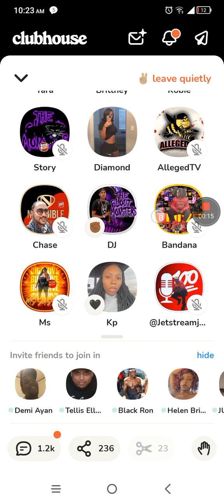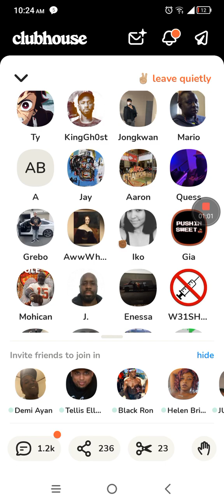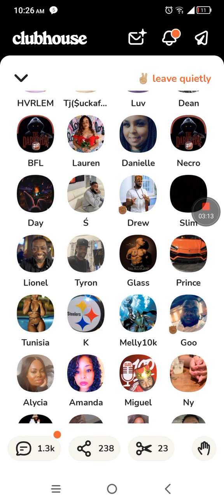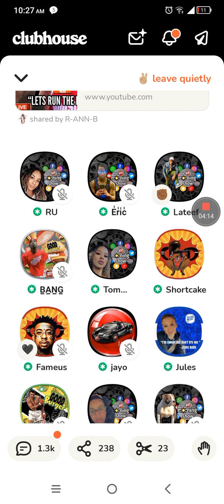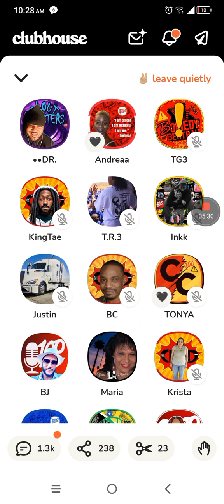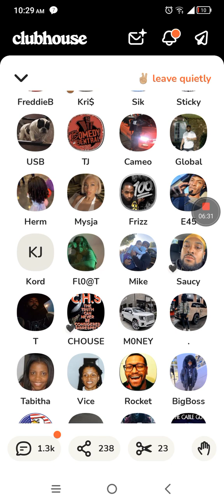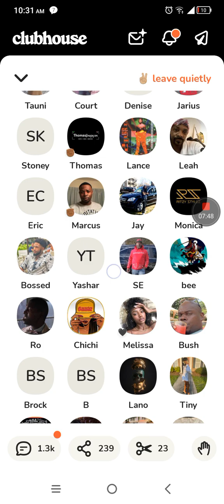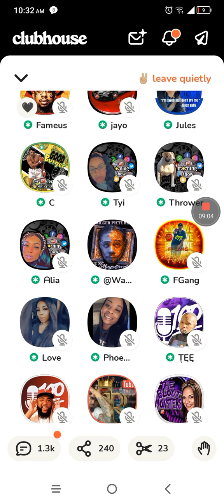Wack100 wants to see JPrince paper work from the Rico case he beat